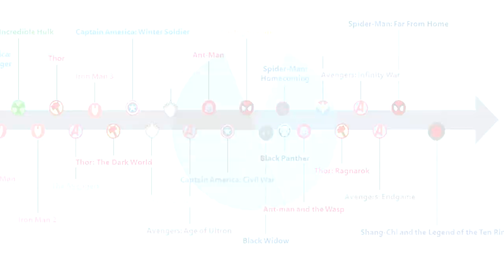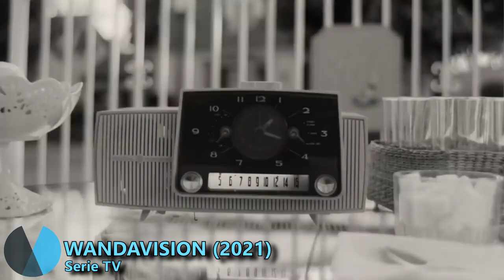CRONOLOGÍA MARVEL: Orden CORRECTO de todas las PELÍCULAS y SERIES (ACTUALIZADO diciembre 2021)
Cronología Marvel: Orden de todas las películas y series. Este es el orden cronológico y de estreno en el que ver todas las películas, series y escenas post-créditos del Universo Cinematográfico de Marvel (UCM). Para consultar toda la cronología de Marvel actualiza a 2022

0:00 Introducción
0:50 CAPITÁN AMÉRICA: EL PRIMER VENGADOR (2011) Joe Johnston
1:17 CAPITANA MARVEL (2019) Anna Boden, Ryan Fleck
1:49 IRON-MAN (2008) Jon Favreau
2:35 EL INCREÍBLE HULK (2008) Louis Leterrier
2:58 IRON-MAN 2 (2010)  Jon Favreau
3:44 THOR (2011) Kenneth Branagh
4:10 LOS VENGADORES (2012) Joss Whedon
4:40 IRON-MAN 3 (2013) Shane Black
5:19 THOR: EL MUNDO OSCURO (2013) Alan Taylor
5:57 CAPITÁN AMÉRICA: SOLDADO DE INVIERNO (2014) Anthony Russo; Joe Russo
6:35 GUARDIANES DE LA GALAXIA (2014) James Gunn
6:57 THE AVENGERS: LA ERA DE ULTRÓN (2015) Joss Whedon
7:23 ANT-MAN (2015) Peyton Reed
7:50 GUARDIANES DE LA GALAXIA VOL. 2 (2017) James Gunn
8:13 CAPITÁN AMÉRICA: CIVIL WAR (2016) Anthony Russo; Joe Russo
8:37 VIUDA NEGRA (2021) Cate Shortland
9:00 BLACK PANTHER (2018) Ryan Coogler
9:27 DOCTOR STRANGE (2016) Scott Derrickson
9:51 SPIDER-MAN: HOMECOMING (2017) Jon Watts
10:29 ANTMAN AND THE WASP (2018) Peyton Reed
10:54 THOR RAGNAROK (2017) Taika Waititi
11:32 AVENGERS: INFINITY WAR (2018) Anthony Russo; Joe Russo
12:32 AVENGERS: ENDGAME (2019) Anthony Russo; Joe Russo
13:00 LOKI (2021) Serie TV
13:40 SPIDER-MAN: FAR FROM HOME (2019) Jon Watts
14:14 FALCON Y EL SOLDADO DE INVIERNO (2021) Serie TV
14:37 WANDAVISION (2021) Serie TV
15:13 LOS ETERNOS (2021) Chloé Zhao
15:52 SHANG CHI: LA LEYENDA DE LOS 10 ANILLOS (2021) Destin Daniel Cretton
16:30 OJO DE HALCÓN (2021) Serie TV